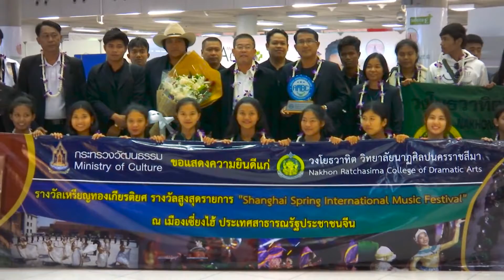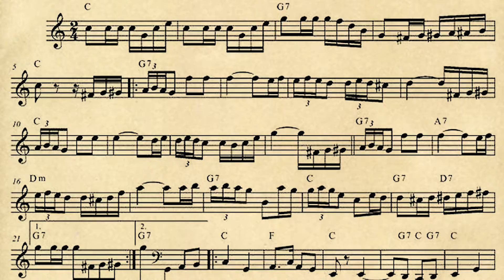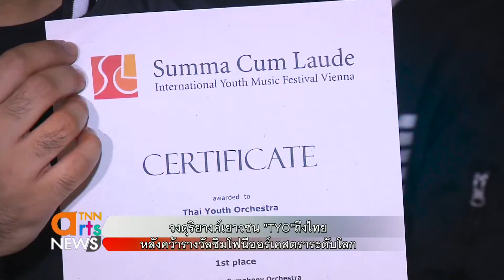สรุปการแข่งขัน11th Summa ณ กรุงเวียนนา ออสเตรีย